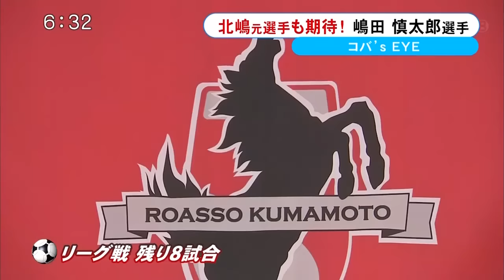月刊ロアッソ コバ's EYE ”熊本育ち” 嶋田慎太郎